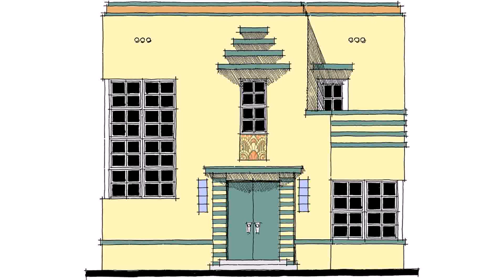Buy Car NY 5% DP